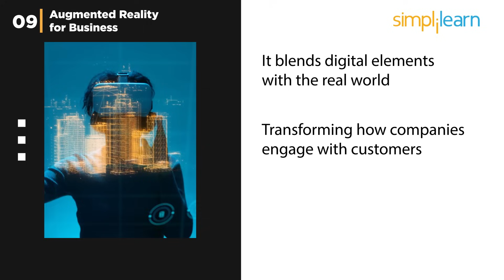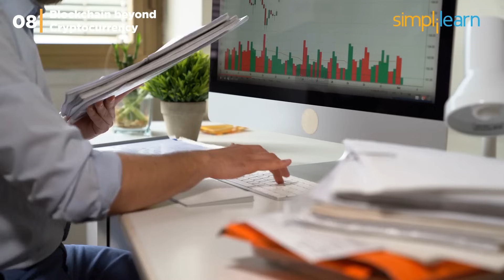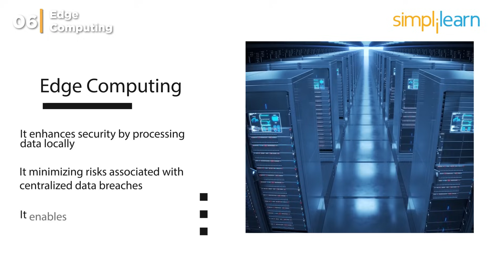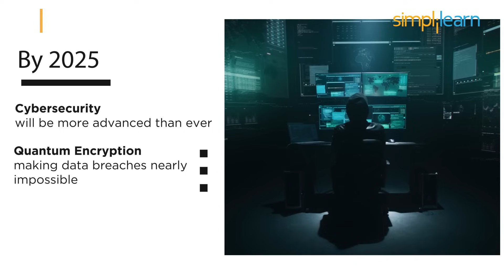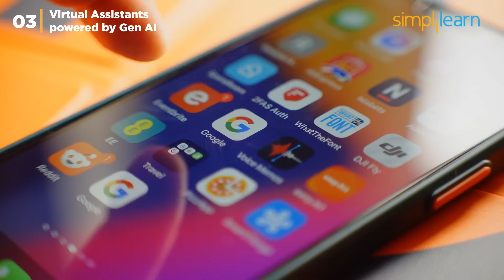Top 10 Future Technologies In 2026 | Future Technology 2026 | Trending Technologies | Simplilearn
In this video, we’ll explore the Top 10 Future Technologies For 2026 that will  reshape the world and offer great career opportunities. From Quantum Computing to AI-powered devices, we’ll break down how these technologies work and why they’re important. You’ll also learn what skills are needed to work with these technologies and what kind of salaries you can expect. If you want to stay ahead in tech and find out which skills to learn for a brighter future make sure to watch this video till the end.

00:00 Top 10 Future Technology
00:55 quantum computing
01:49 Augmented Reality for Business
02:45 Blockchain Beyond Cryptocurrency
03:39 AI-powered IOT Devices
04:50 EDGE Computing
05:57 AI for robotics
06:57 Cyber security for AI and IOT
08:10 Virtual assistants powered by gen ai
09:14 Metaverse tech
10:27 Human augmentation

✅Quantum Computing
Quantum computing will revolutionize complex problem-solving. It uses qubits, allowing rapid data processing. Industries like cryptography, drug discovery, and climate modeling. Average Salary: $100,000 - $160,000.

AR merges digital and real-world elements, enhancing customer engagement and streamlining operations. AR will revolutionize retail and manufacturing with virtual try-ons and real-time repairs. Average Salary: $80,000 - $130,000.

✅Blockchain beyond Cryptocurrency
Blockchain goes beyond crypto, transforming supply chains, healthcare, and finance with transparency and data security. Smart contracts will speed transactions, enhancing efficiency. Average Salary: $90,000 - $150,000.

✅AI Powered IoT Devices
AI-driven IoT devices can handle tasks like real-time image recognition and predictive maintenance.  Average Salary: $85,000 - $140,000.

✅Edge Computing
Edge computing processes data closer to the source, reducing latency and improving real-time responses. Average Salary: $95,000 - $150,000.

✅AI for Robotics
AI is driving robotics advancements, from Tesla’s Optimus to Agrobot. By 2026, robotics will dominate healthcare, agriculture, and space exploration, enhancing productivity. Average Salary: $85,000 - $140,000.

✅Cybersecurity For AI & IOT
Cybersecurity innovation protects AI and IoT, using AI threat detection and blockchain integration. By 2026, quantum encryption and AI-driven defense will secure our connected world. Average Salary: $90,000 - $150,000.

✅Virtual Assistants Powered by Generative AI
Generative AI assistants like ChatGPT and Google Assistant offer personalized, adaptive responses. By 2026, they’ll handle complex tasks, transforming industries. Average Salary: $80,000 - $130,000.

✅Metaverse Technologies
The metaverse blends AI and immersive tech, enhancing virtual interactions. By 2026, it’ll revolutionize education, gaming, and social interactions. Average Salary: $90,000 - $140,000.

✅Human Augmentation
Human augmentation combines technology with biology. Neural interfaces and advanced prosthetics will redefine healthcare and productivity. Average Salary: $100,000 - $160,000.